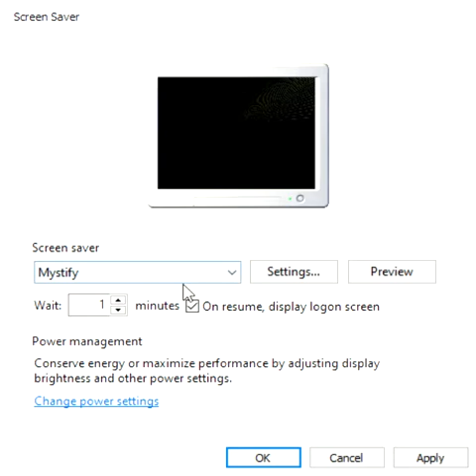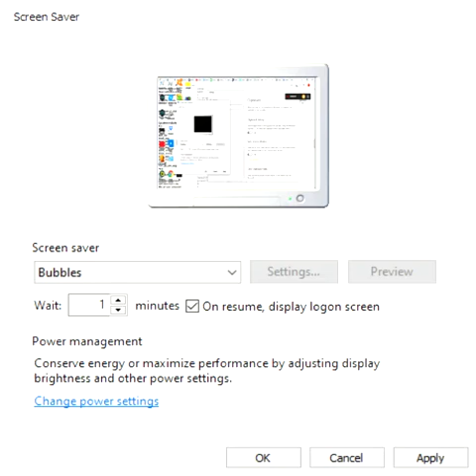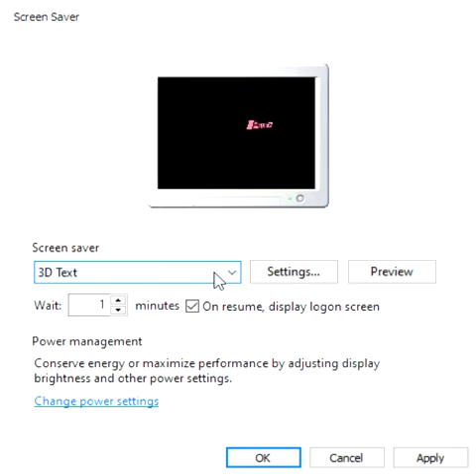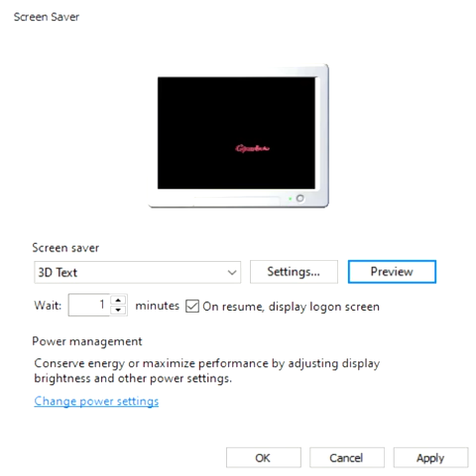Screen Saver Secrets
maybe not now